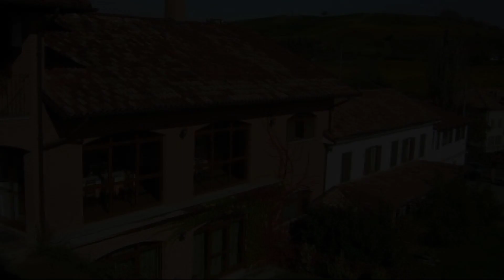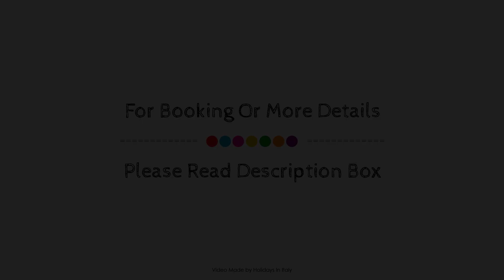Agriturismo Le Due Cascine, San Marzano Oliveto, Italy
About Property:
Stop at Agriturismo Le Due Cascine to discover the wonders of San Marzano Oliveto. The hotel offers a wide range of amenities and perks to ensure you have a great time. Service-minded staff will welcome and guide you at the Agriturismo Le Due Cascine. Each guestroom is elegantly furnished and equipped with handy amenities. The hotel's peaceful atmosphere extends to its recreational facilities which include outdoor pool, children's playground, horse riding, garden. Discover all San Marzano Oliveto has to offer by making Agriturismo Le Due Cascine your base.
Searching For
1. Agriturismo Le Due Cascine - San Marzano Oliveto
2. Agriturismo Le Due Cascine - San Marzano Oliveto Virtual Tour
3. Agriturismo Le Due Cascine - San Marzano Oliveto Rooms
4. Agriturismo Le Due Cascine - San Marzano Oliveto Amenities
5. Agriturismo Le Due Cascine - San Marzano Oliveto Videos
6. Agriturismo Le Due Cascine - San Marzano Oliveto Offers
7. Agriturismo Le Due Cascine - San Marzano Oliveto Deals
Audio Credit:
Track Title: Reasons To Hope
Artist: Reed Mathis